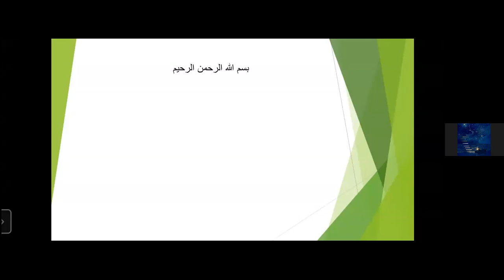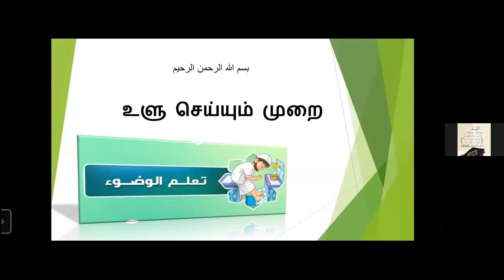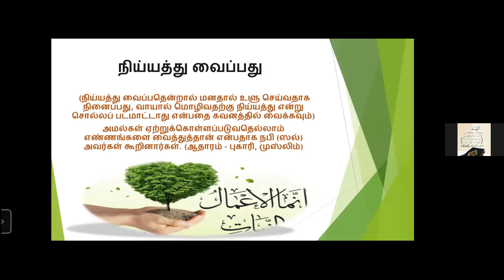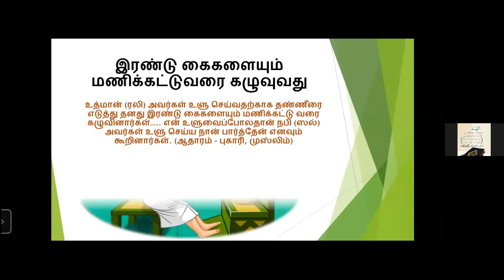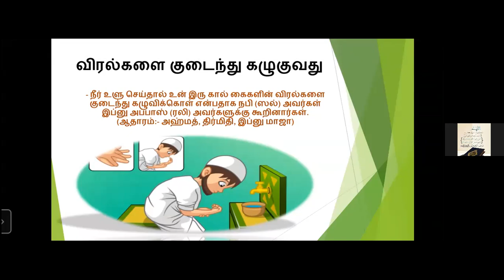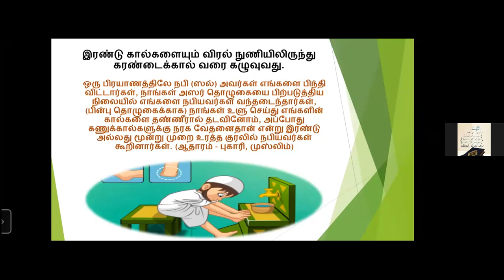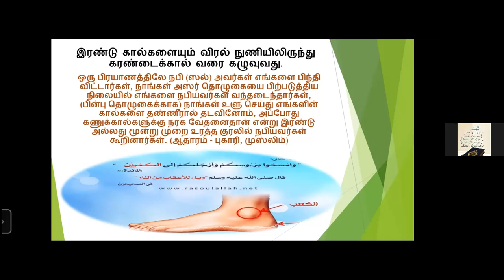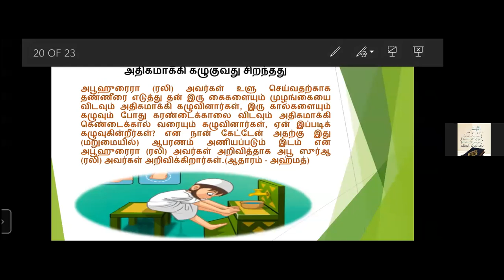14430801 Common mistakes in salah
தொழுகையில் செய்யும் பொதுவான பிழைகளும் , அதனை சரிசெய்தலும். -  தொடர் வகுப்பு 2

வழங்கியவர் - மவ்லவி .முக்ஸித்